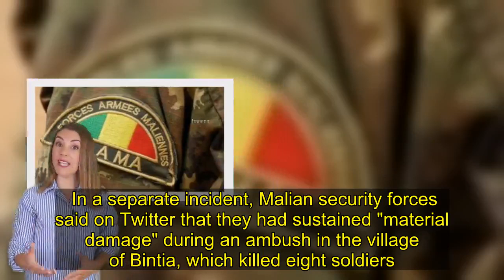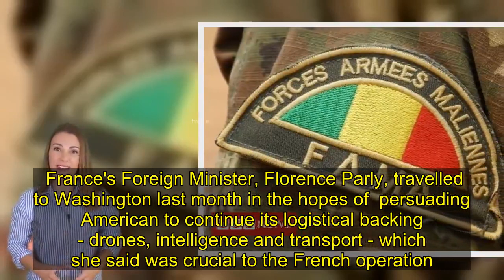Spate of violence leaves at least 30 dead in Mali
At least 30 people, including nine soldiers, have been killed in three separate incidents in Mali. Twenty one were killed when gunmen attacked a village in central Mali, burning houses, crops and livestock. A group of eight soldiers also died in an ambush, while another was killed during an attack on a military camp in the Gao region. Mali has been blighted by instability since 2012 when an Islamist rebellion broke out in the north.  The village of Ogossagou, where one of Friday's attacks took place, is mostly home to Fulanis, a largely-Muslim ethnic group who traditionally work as herders.   Other ethnic groups in Mali - including the Dogon community - accuse the Fulani of being linked to jihadi groups operating across the Sahel region.  These accusations have fuelled a spate of inter-ethnic violence in recent years.  Last March, 160 people were killed another attack at Ogossagou, which authorities blamed it on a Dogon militia.  The attack led to several protests over perceived inaction by the government, and Mali's prime minster at the time, Soumeylou Boubèye Maïga, later resigned.   No one has claimed responsibility for the latest incident, but village chief Aly Ousmane Barry told local media that the gunmen struck several hours after government troops had withdrawn from the area. In a separate incident, Malian security forces said on Twitter that they had sustained "material damage" during an ambush in the village of Bintia, which killed eight soldiers. A ninth soldier was killed in another attack at a camp in Mondoro, which is regularly targeted by militants. Since 2012, Malian forces managed to regain control large swathes of territory taken by militants with assistance help from France, which has 4,500 troops deployed in the region. The UN has 13,000 peacekeeping troops in Mali. But thousands of lives have been lost as Mali struggles to contain the violence, which has spread to neighbouring Burkina Faso and Niger. Combating militants in the Sahel region is seen as important for maintaining security further afield, including Europe. France's Foreign Minister, Florence Parly, travelled to Washington last month in the hopes of  persuading American to continue its logistical backing - drones, intelligence and transport - which she said was crucial to the French operation.